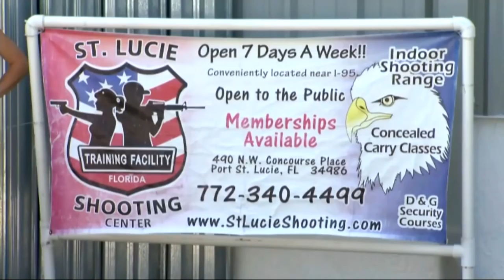Omar Mateen: was the Orlando killer struggling with his sexuality?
New facts are emerging about the man behind the Pulse nightclub massacre. Omar Mateen's wife has told agents she tried to talk him out of carrying out the attack - admitting she'd been with him when he bought a gun and drove him to the club to check it out.

And officials are also investigating reports that Mateen had been a regular visitor to the club - describing the massacre as a possible self-hate crime. So was the Orlando killer struggling with his sexuality?